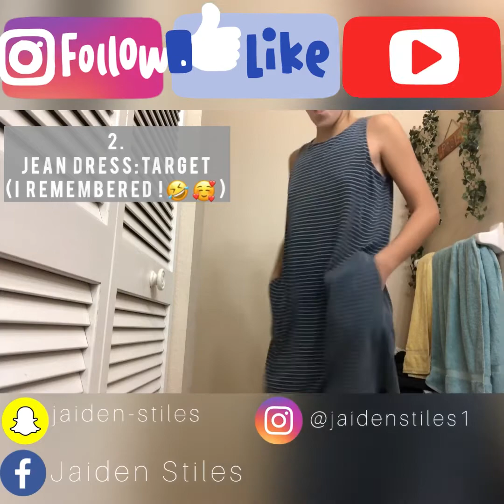Cute & Easy Fall Outfit ideas!|New into!!!!|Jaiden Stiles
Hey y’all!!🤍 I hope you all had an Amazing Day !! Today’s video a some cute easy fall outfit ideas & MY NEW INTRO !! These are just some of the outfits I’ve been wearing this fall! I hope you guys like it!!

Snap:jaiden-stiles
Art Instagram:artbyjaidenstiles